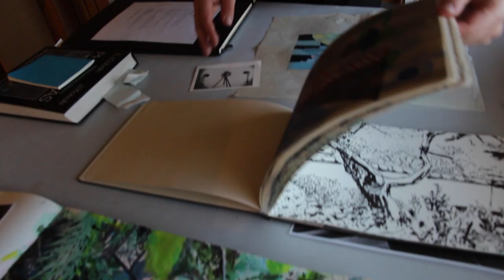Sprecher Receives Grant from Tennessee Arts Commission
Supported by research development staff in the Office of Research and Engagement, School of Art professor Jered Sprecher recently won an award from the Tennessee Arts Commission (TAC) to work on a new project he calls “The Garden.”